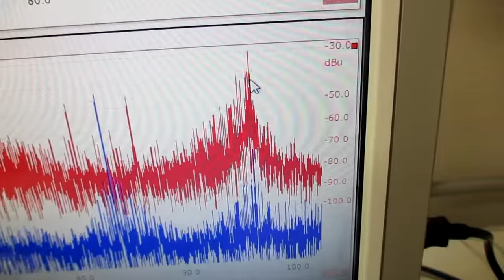オリジナル超音波実験 ultrasonic-labo